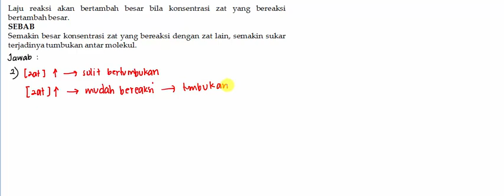Soal 37 Laju Reaksi Medium